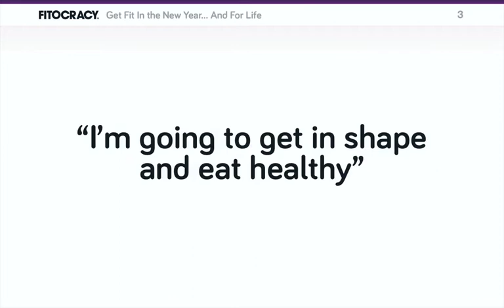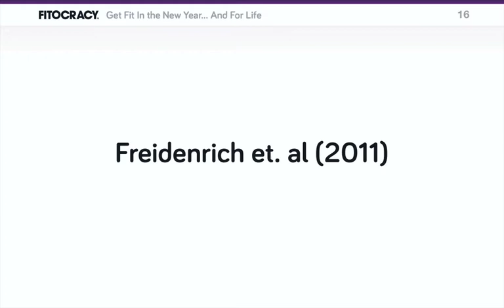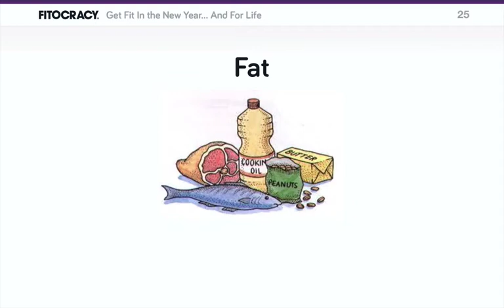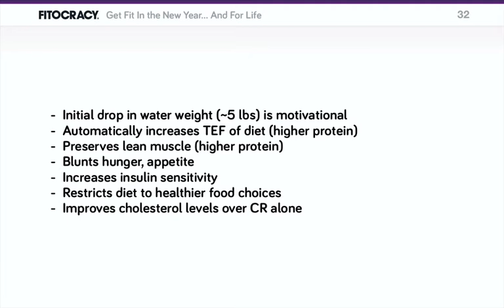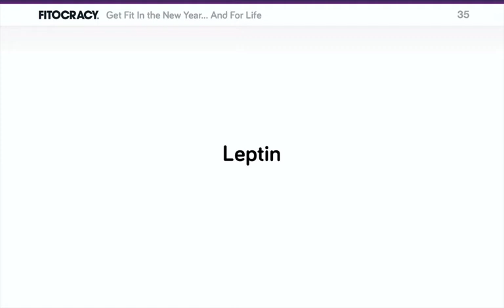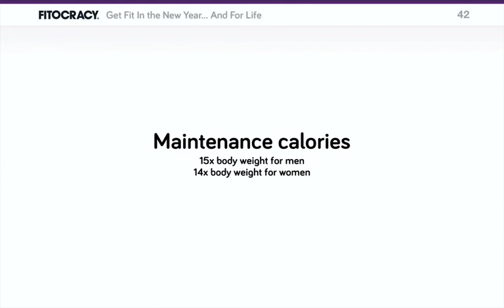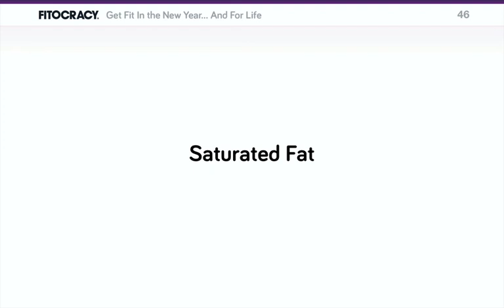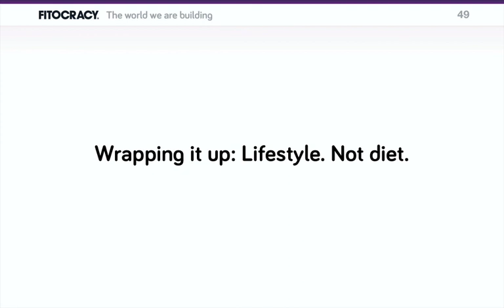Fitocracy: Get Fit In The New Year And For Life (Pt 2)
Module 2 of the Fitocracy online Skillshare course "Get Fit In The New Year...And For Life"